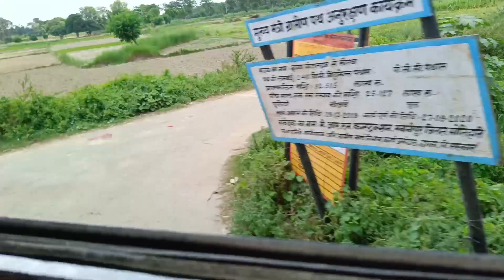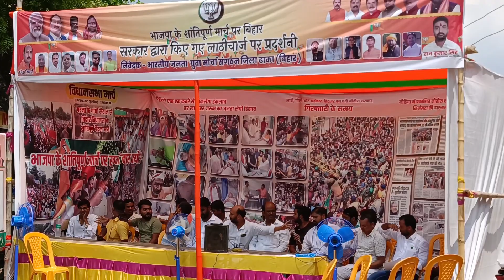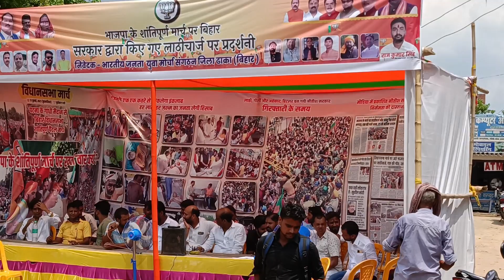Sarkar dwara kiye GayeLathi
lathicharge on warkari devotees,lash gusol dewar niyom,bareilly kawad lathicharge,ghar ghar ki kahaniya,marwa me lathi,hindi vyakaran,moharram lathi,ahira star ka gana,marwa me lathi goli,bareilly kawad yatra,lathicharge,bjp worker killed in lathi charge,sampurn hindi vyakaran,bihar police lathicharge,marwa me lathi goli song dj,hindi vyakaran full video,bjp worker killed in lathicharge by bihar police,bareilly kawad yatra clash